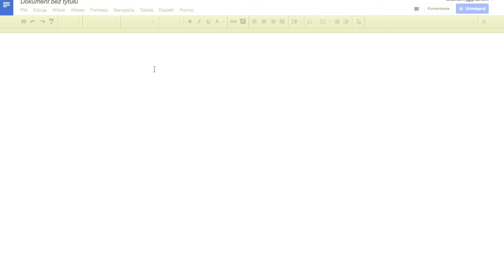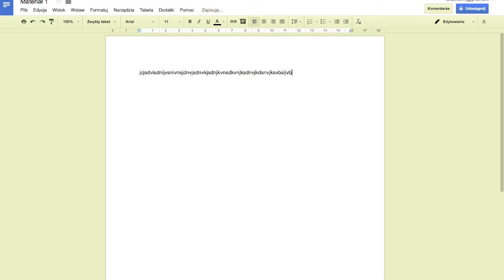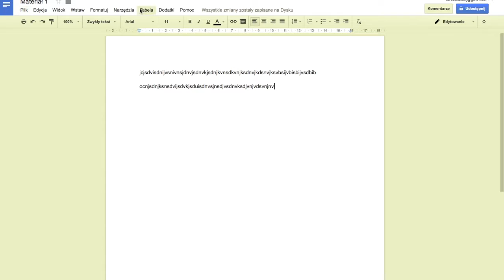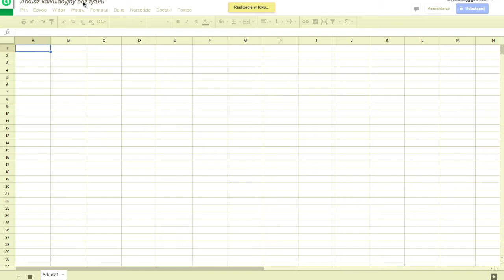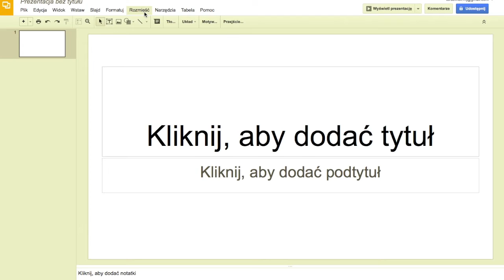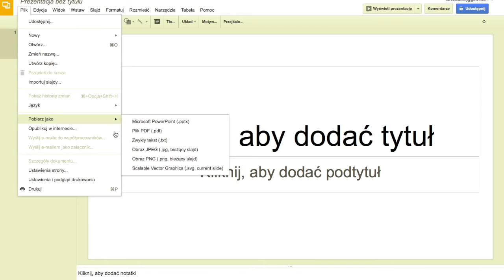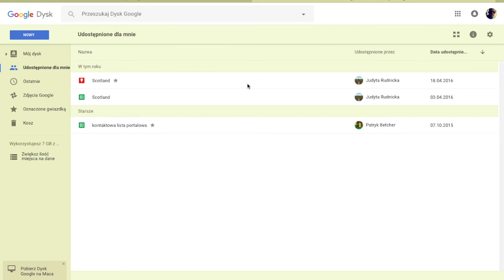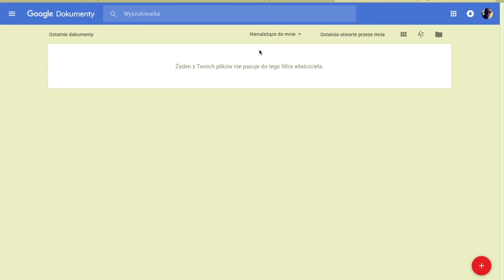Wideoporadnik - narzędzia Google (praca zdalna)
Dlaczego warto wykorzystać chmurę do pracy? Pokazujemy, w jaki sposób wykorzystać funkcjonalność narzędzi Google w codziennych zadaniach.